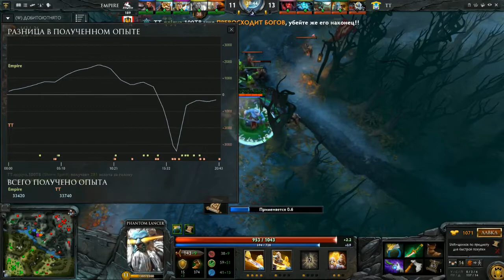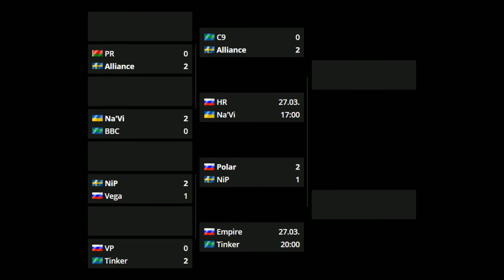Empire vs TTinker Game 3 MUST SEE